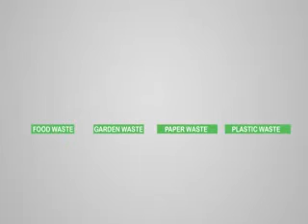Waste Recycling Machines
SMS HYDROTEH manufacturer of Organic Food Waste to Compost Machine
Paper Waste to paper based products
Plastic Waste to granules